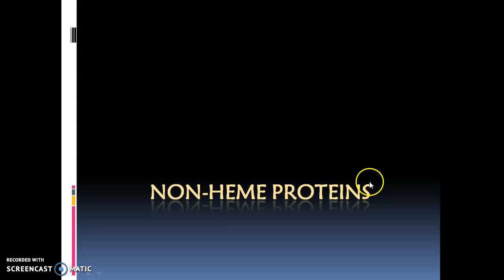NON HEME PROTEINS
B.Sc S5 Topic